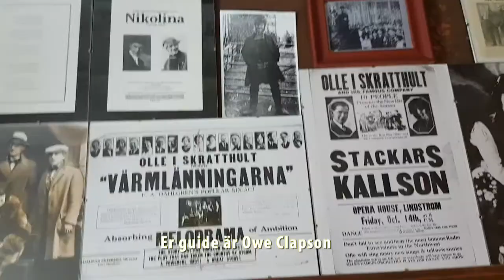Fridolf Rhudin museet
Varmt välkommen till Fridolf Rhudin museet! En plats som hedrar Fridolf Rhudins liv.